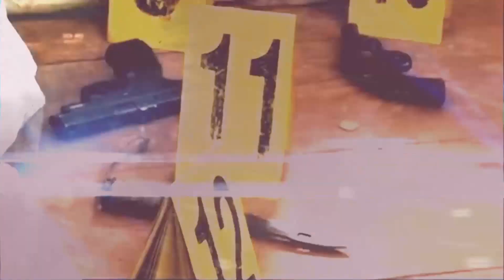DOMINICAL 14 MAYO